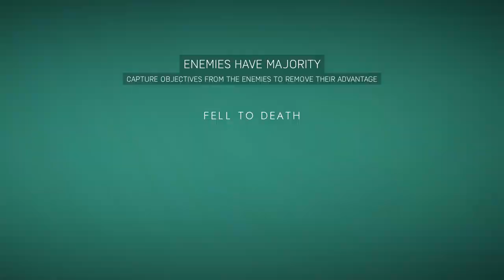Jumping From HIGH PLACES into Water in 11 Different Games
Today we compare jumping from high places into water in 11 different games.

We compare falling into water from max height (or high places) in the following 11 games.

0:00 The Witcher 3
0:29 Spiderman
1:22 Just Cause 4
2:23 Skyrim
2:47 GTA 5
4:30 Fortnite
5:15 Far Cry 5
5:48 Battlefield 5
6:17 Far Cry 4
6:48 Call of Duty: Warzone
7:07 Fallout 4